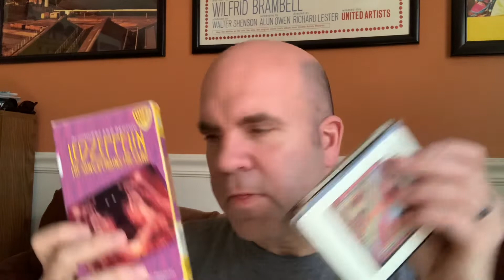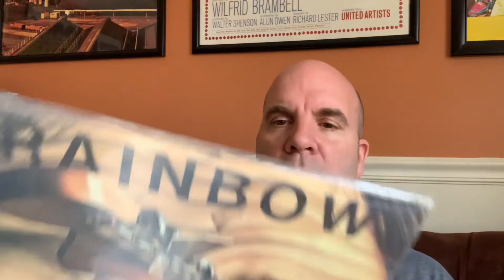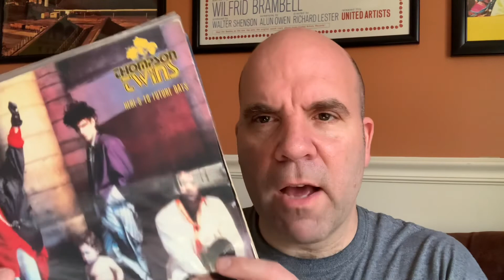Ep #353: Some Very CooL Things in the mail from Chris Propfe and Gary Collins!!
Some cool VCLT from Chris Propfe and Gary Collins!